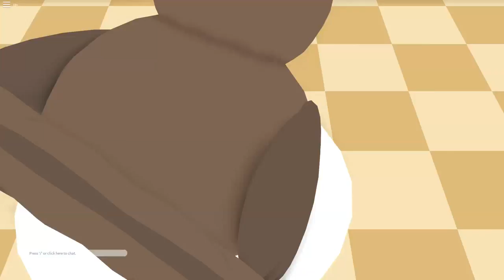Youtube Money and Technical Difficulties!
Just one of those days where everything goes wrong I guess!
∘∘∘∘∘∘∘∘∘∘∘∘∘∘∘∘∘-Credits-∘∘∘∘∘∘∘∘∘∘∘∘∘∘∘∘∘∘

'REACH'

△⚪✕◻ Game on!